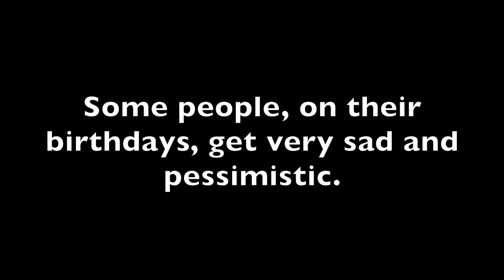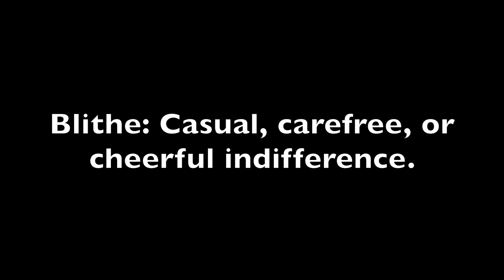SAT Word of the Day: Blithe